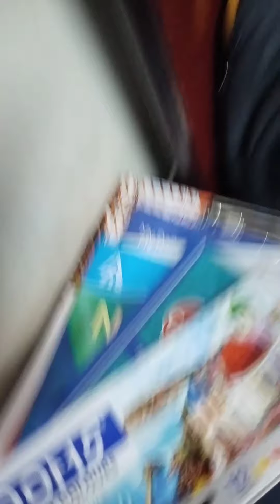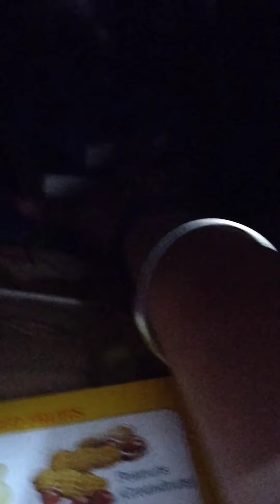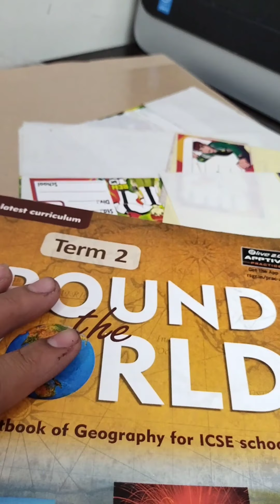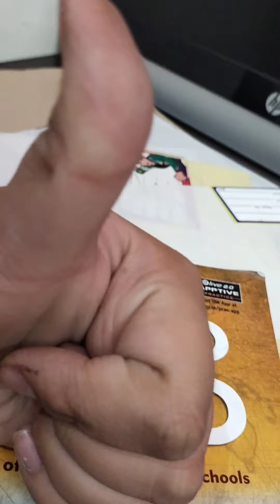my room vlog